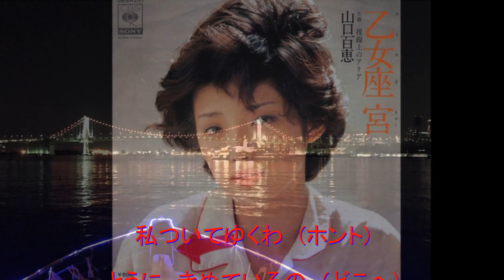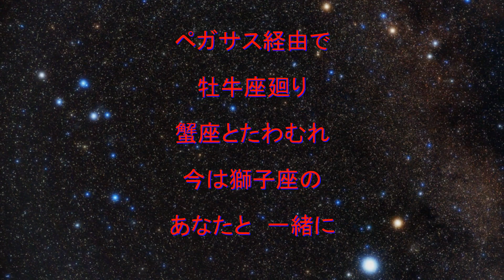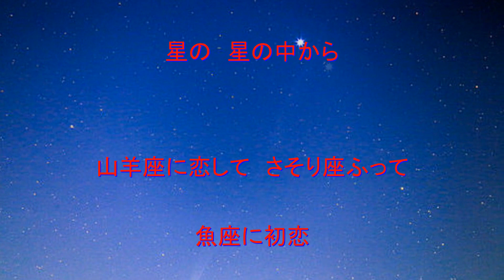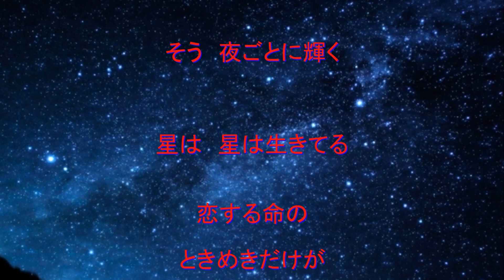【My favorite'song】乙女座 宮 ／ 山口百恵 ／ 藤三郎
1978年2月1日　発売　#️⃣5で歌いました　　　#️⃣コロナに負けるな

作詞 : 阿木燿子　作曲 : 宇崎竜童　編曲 : 荻田光雄

🔺21枚目のシングルレコードです。

B面は『視線上のアリア』🔹

京都・鳥羽シダックス にて
編集 yuuji